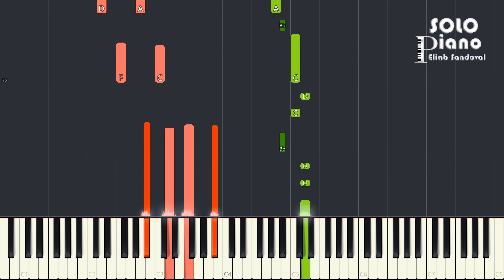HIMNO 170 - La segunda venida de Cristo | Easy Piano Tutorial + Partitura